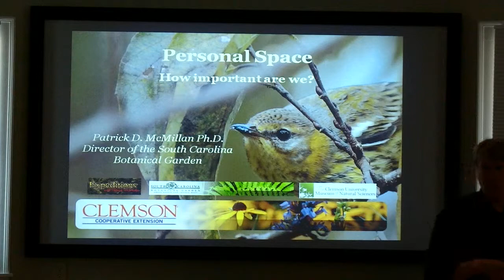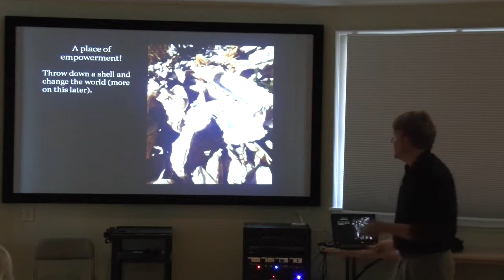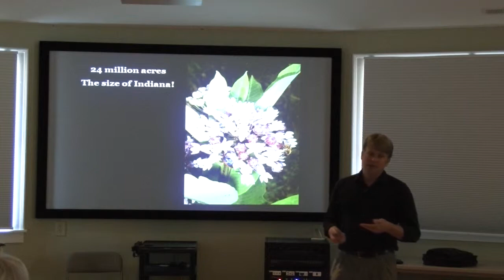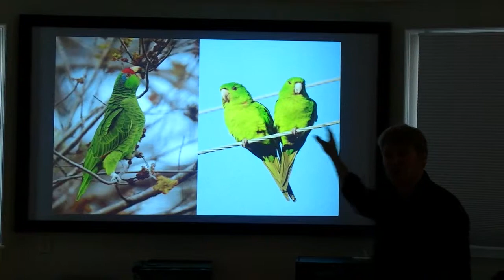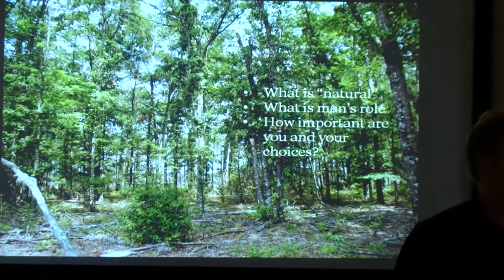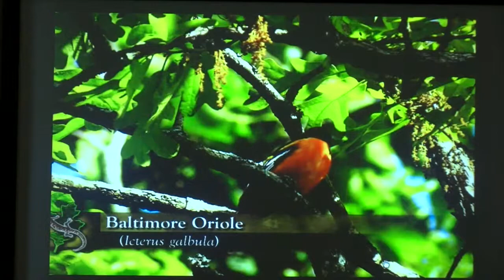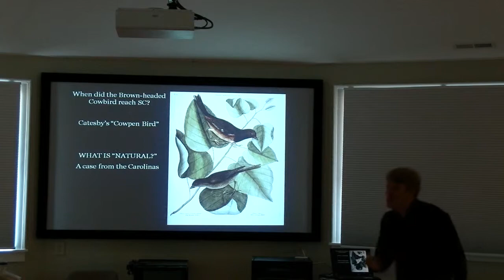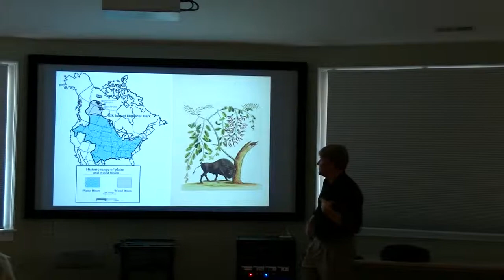PAC/WCP Program presented by Patrick McMillan, part 1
On November 8th, Emmy-award winning naturalist, Patrick McMillan, PhD, presented “Personal Space, the importance of private land and personal decisions in our world,” to about 50-participants at the Anne Elizabeth Suratt Nature Center at Walnut Creek Preserve.

In his presentation, Patrick McMillan spoke about the importance and impact that choices and private land management decisions/conservation efforts have had over the course of our history.

Patrick McMillan has worked as a professional naturalist, biologist and educator for over 20 years. His range of experience has concentrated on botany (plant science) though he is also well-respected through his work in ichthyology, herpetology, and mammalogy. Patrick is the Director of the SC Botanical Garden, host of ETV’s “Expeditions with Patrick McMillan,” the Director of the Bob Campbell Geology Museum, and professor at Clemson University’s School of Agricultural, Forest, and Environmental Sciences.

This program was made possible, in part, by a grant from Delores Lastinger.

PAC is a 501(c)(3) non-profit conservation organization (land trust) founded in 1989 to protect and conserve natural resources with emphasis on the lands and waterways with scenic, ecological, and agricultural significance in the North Pacolet and Green River watersheds (PAC’s mission). PAC works with area landowners to ensure the long-term protection of their property through voluntary conservation easements (agreements) which enable landowners to maintain ownership of their property, preserving precious natural resources (open lands, forests, wildlife habitat, scenic vistas, farmland, stream banks, etc.), and potentially obtain significant federal, state, and local tax benefits. PACs vision is a community living and growing in harmony with our natural resources and or goal is to provide a legacy that will endure and be valued by generations to come. PAC works diligently to provide leadership to encourage conservation and provide education programs emphasizing native species appreciation and responsible land use practices to help -- save the places you love.

Walnut Creek Preserve is an equestrian and nature preserve community outside of Lake Lure, North Carolina, offering for sale large tract acreage (10-35 acres) horse farms. WCP is an exceptionally large tract of over 2,100 acres of land whose development has been designed with horseback riding, hiking and nature study in mind. The Preserve's 2,100 acres of forest and pasture land shelter a tremendous variety of indigenous plant life, including several rare and one threatened species, as well as a wealth of wild animal life. To assure their survival, only 25 wooded and equestrian home sites averaging 20 acres each will be offered for sale on the 2,100 acres, and the remaining, over 1,500 acres of wilderness are protected in perpetuity by deeded conservation easement held by the Pacolet Area Conservancy.